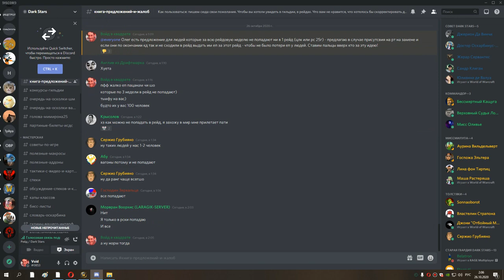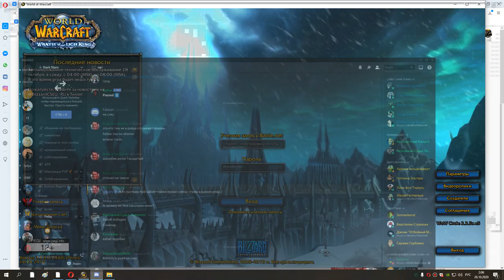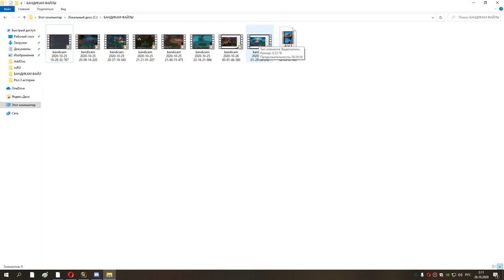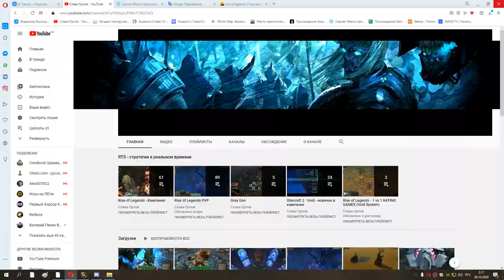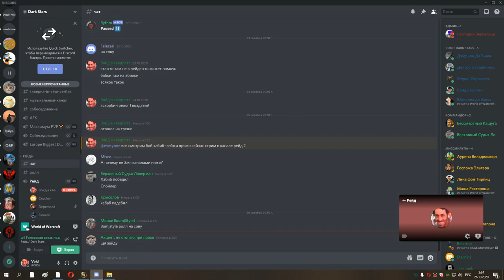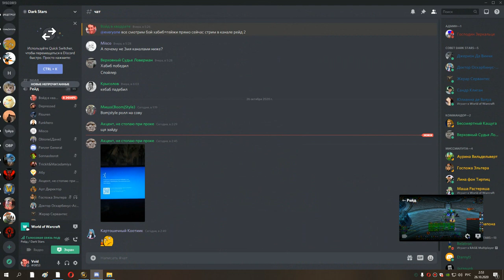2я часть цлк 25г маг замена и рейд 25 10 20